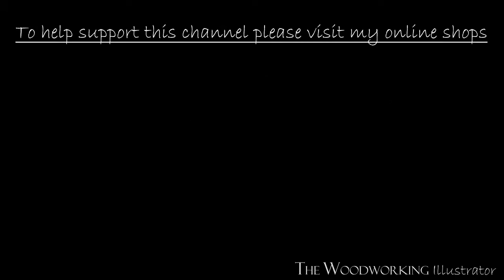Acrylic Pour #8 (Time-Lapse)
This is the eighth in a video series in which I experiment with doing Acrylic Pours in shorter length videos. I started trying this method and found it really fun, so I decided to share it with all of you.